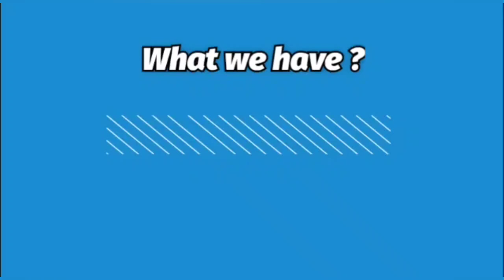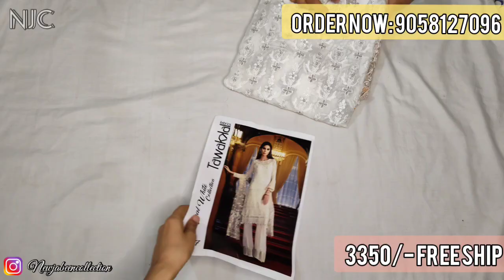ORIGINAL TAWAKKAL REGAL WHITE COLL • 3350/- FREE SHIP • WHATSAPP • 9058127096 • NJC